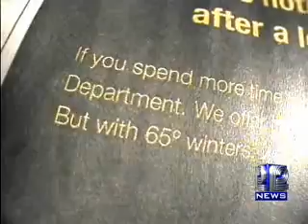Cities Compete For State's Police Pool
On the street, their job is to protect and service, but some of the area's most-promising young police recruits said they're not sure where they'll end up because some cities are competing to get their officers from Wisconsin.